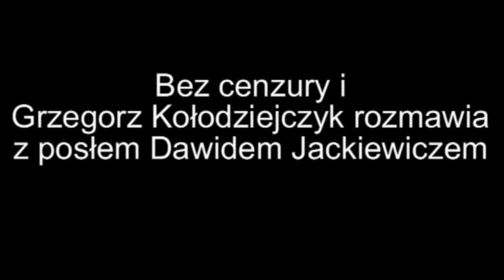Bez cenzury i Grzegorz Kołodziejczyk rozmawia z posłem Dawidem Jackiewiczem